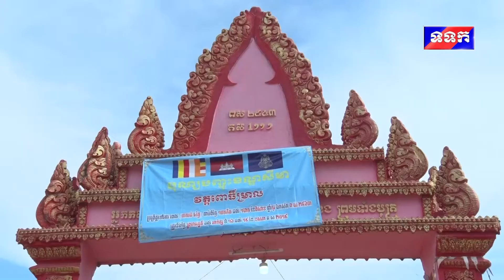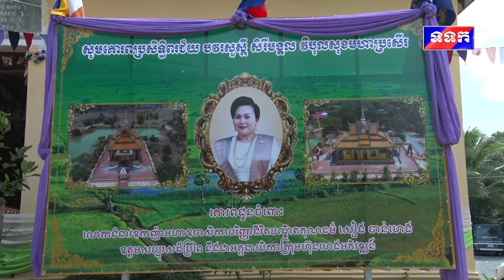ពិធីក្រុងពាលីបញ្ចុះខណ្ឌសីមា និងដង្ហែដុំនិមិត្តសីមា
លោកជំទាវឧកញ៉ាបណ្ឌិត សៀង ចាន់ហេង អគ្គនាយិកាក្រុមហ៊ុន ហេង អភិវឌ្ឍន៌ អញ្ជើញជាអធិបតីភាព ក្នុងពិធីក្រុងពាលីបញ្ចុះខណ្ឌសីមា និងដង្ហែដុំនិមិត្តសីមា នៅវត្តពោធិម្រាល ខេត្តកំពង់ស្ពឺ